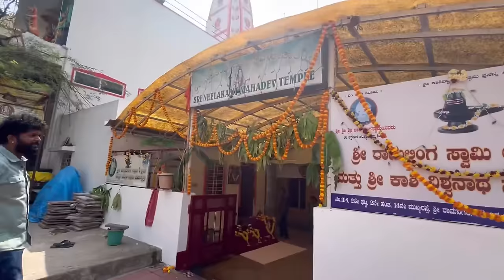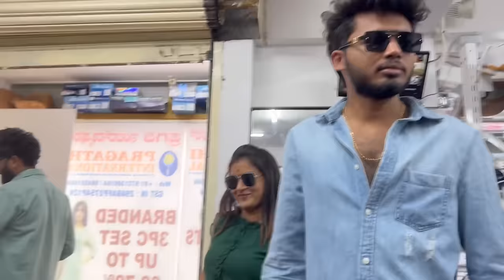Maha Shivaratri ಹಬ್ಬದ ದಿನ | Shivaratri Vlog | Kannada Vlogs | Allu Raghu-Sushmitha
Experience the tranquility of Maha Shivaratri in our latest vlog! Follow our journey as we pay homage at the temple, indulge in a delicious lunch, and share laughter with friends Racchu and Naveen. Join us for a day filled with spirituality, food, and friendship. Don't miss out on the essence of this auspicious festival!